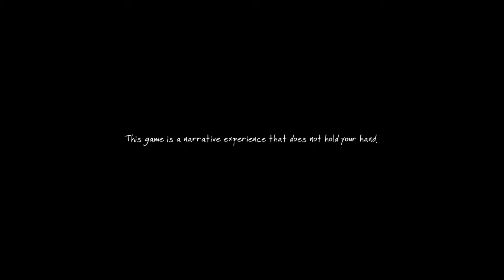The Vanishing of Ethan Carter - 1 / 14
Full pure gameplay play-through of The Vanishing of Ethan Carter.